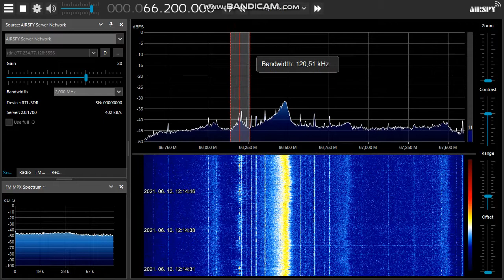[Sporadic-E] Radio Rossii on 66.2 MHz with good signal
Not extra DX, but probably this is the last year for this OIRT transmitter, because it is planned for 94.5 FM.
TX: Tbilisskaya, Russia/Kuban region